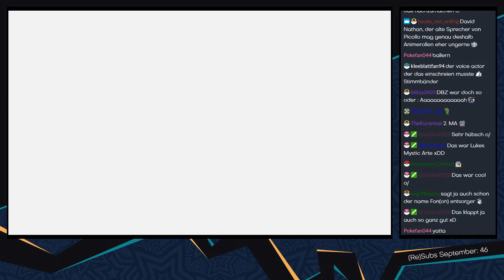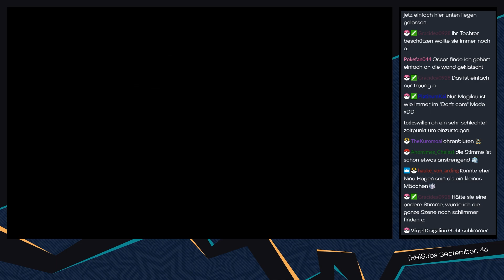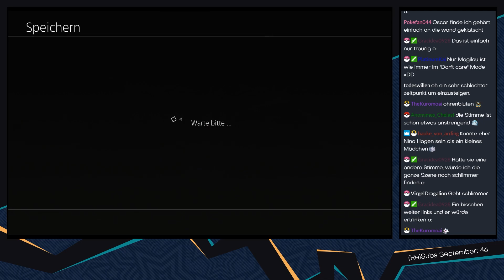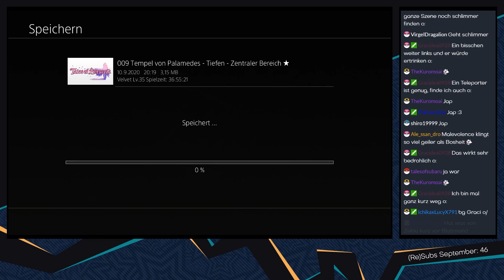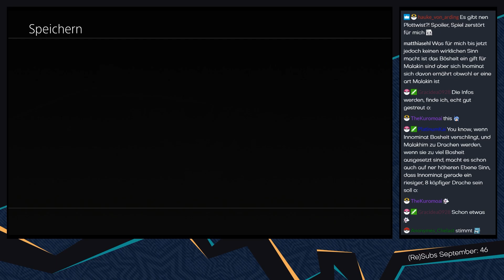Tales of Berseria [Livestream] - #68 - Erschreckende Wahrheit